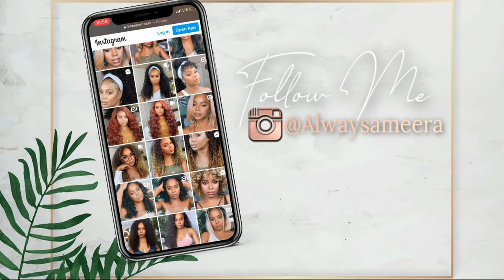GRWM | *cozy night in* KINKY CURLY AUBURN WIG install + makeup| OMGHERHAIR | alwaysameera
GRWM | chatty *cozy night in* KINKY CURLY AUBURN WIG install + makeup| OMGHERHAIR| alwaysameera

𝐒𝐚𝐯𝐞 $𝟑𝟎 𝐎𝐅𝐅 𝐎𝐯𝐞𝐫 $𝟏𝟕𝟗 | 𝐂𝐨𝐝𝐞: Ameera30

𝐒𝐚𝐦𝐞 𝐖𝐢𝐠 𝐈𝐧 𝐕𝐢𝐝𝐞𝐨:
Length: 20 inch
Density: 150%
Color: Auburn
Size: Medium

▬▬▬★ OMGHerHair Quality Glueless HD Wigs ★▬▬▬
√ Super Fitted Glueless Wig Cap
√ Real Invisible HD Lace
√ Clean Bleached Hairline
√ Deep Parting 13x6
√ Adjustable Straps & Elastic Band

00:00 Introduction

01:52 OMGHERHAIR AUBRUN WIG DETAILS + APPLICATION

10:46 FULL MAKEUP LOOK + CHAT

31:38 FINISHED LOOK

H A I R / W I G P R O D U C T S  U S E D

got 2b glued gel

evolve 572 brush

M A K E U P  P R O D U C T S

Nyx bare With me setting spray

TLB Skin tint (almond joy)

TLB Skin tint (caramel delight)

Bobbi brown (walnut skin)

mac 24 hour concealer (nc45)

nyx wonderstick blush

laura mercier powder (transluscent powder)

Bobbi Brown stick foundation (walnut skin)

Bobbi brown bronzer

nyx lip pencil (rebel kind)

nyx lingerie liquid lipstick (cabaret show)

too faced lip injection extreme (pink punch)